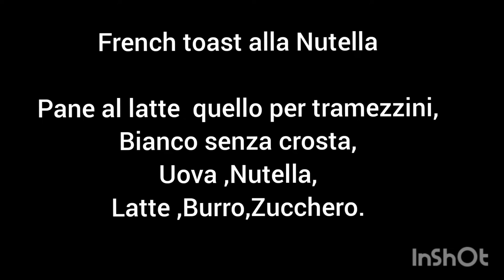dolci alla Nutella 😋😋😋😋😋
una colazione un poco diversa dalle solite crepes o Pan cake 😜
pochissimi ingredienti facilmente reperibili 😋😋😋😋😋😋
la musica del video è